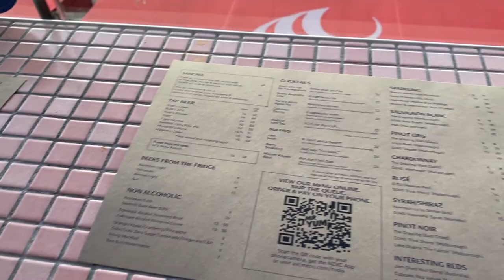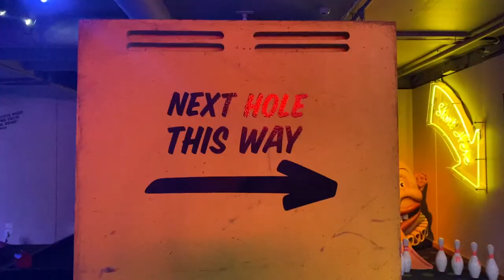Australian Cabin Crew | Auckland New Zealand | Qantas Cabin Crew Vlog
Hey Guys!

Come with me as I spend the day in Auckland, New Zealand! Come to the famous Piha Beach and Auckland Viaduct!

I hope you guys enjoy joining me!

Chapters
0:00 Channel Introduction
0:18 Video Introduction
1:10 Piha Beach
2:06 Auckland Viaduct